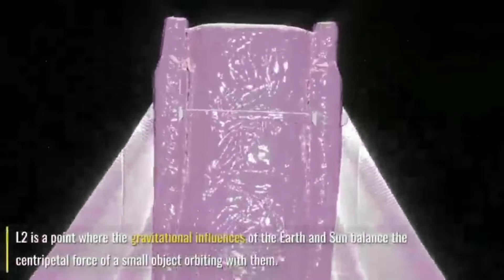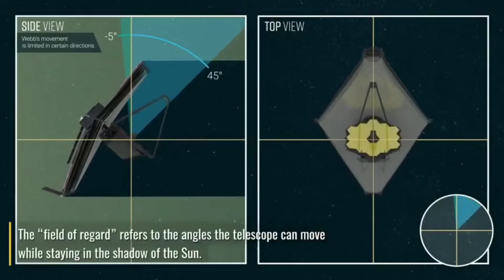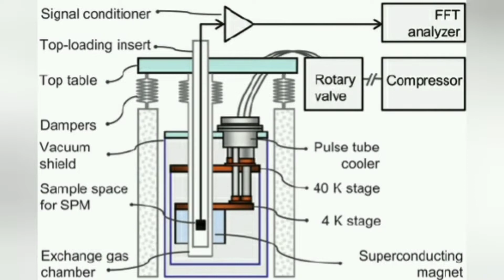Discoveries of James Webb Space Telescope in Hindi | Journey of James Webb Telescope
All information about Discoveries of James Webb Space Telescope and the overview of journey of James Webb Space Telescope in Hindi.

10 Days Challenge Algrow
10 Days Challenge
Algrow

Position of James Webb Telescope
Orbit of James Webb Telescope
2nd Lagrange Point
Nasa
Space X
Elon Musk

Track: Lost Sky - Fearless pt.II (feat. Chris Linton)